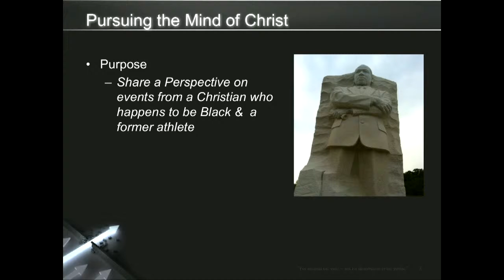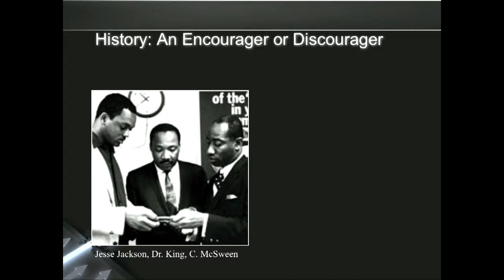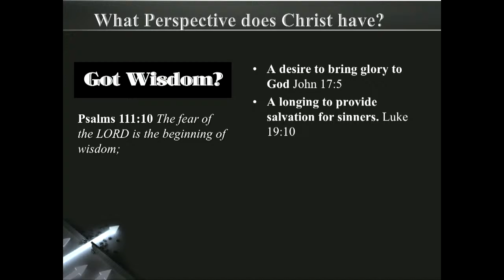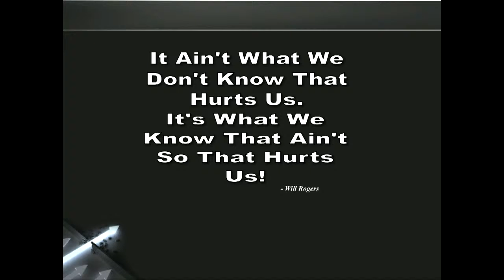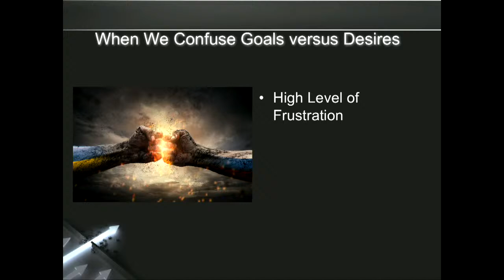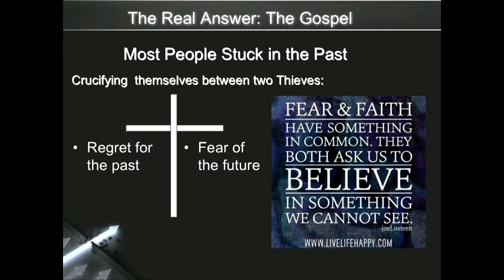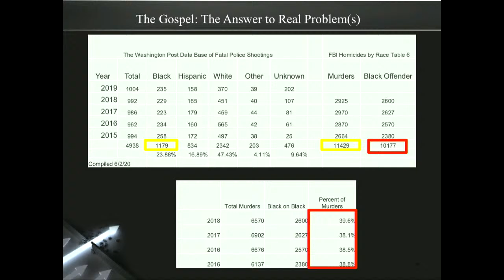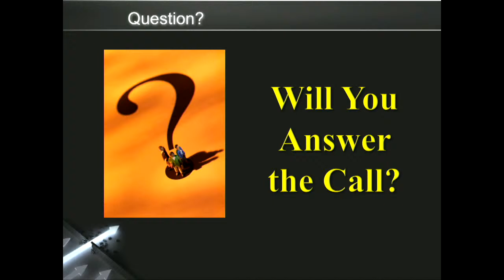Sam Bridgeman - Pursuing the Mind of Christ